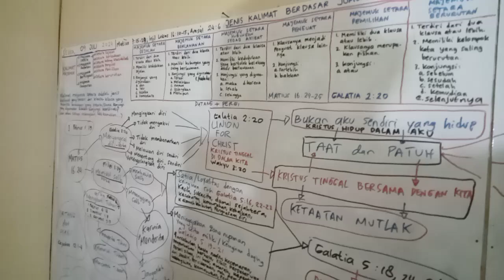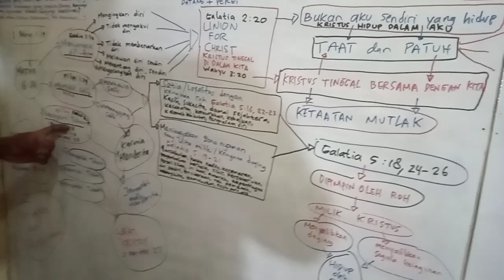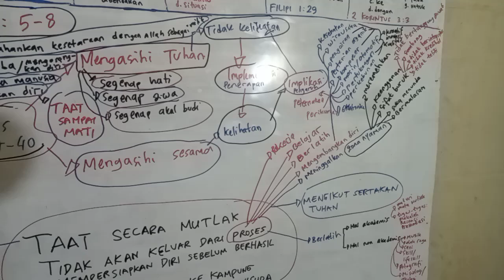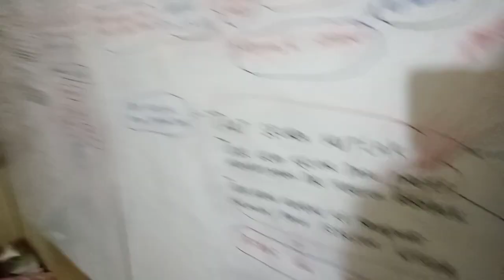PANGGILAN MENJADI MAHASISWA (Injil Matius 16:24-25; Galatia 2:20; Filipi 1:29) Bagian 2 oleh Pilamo